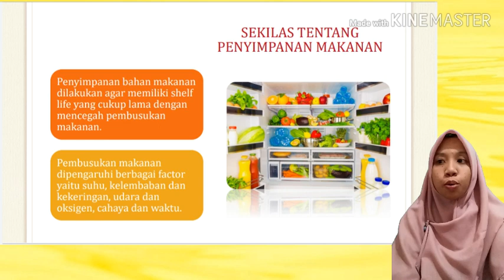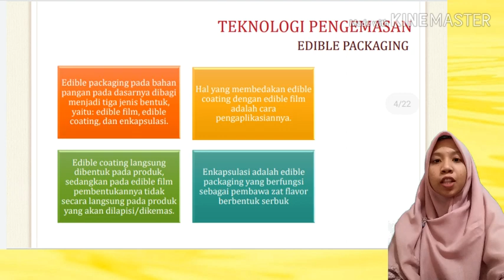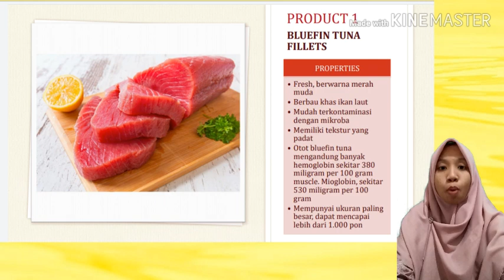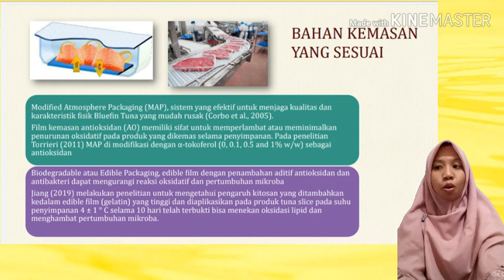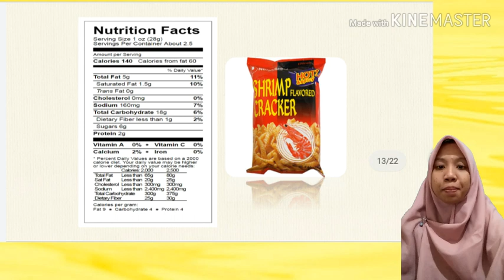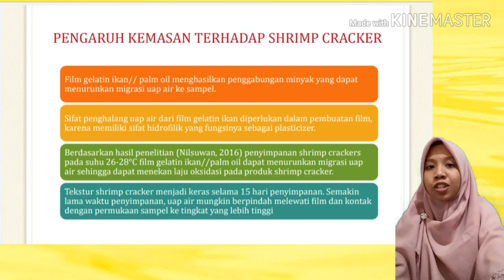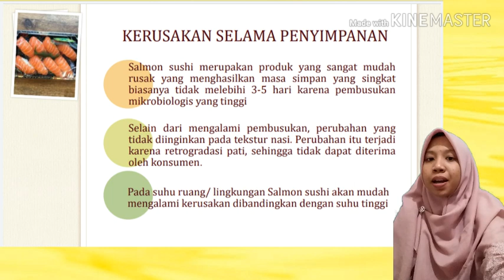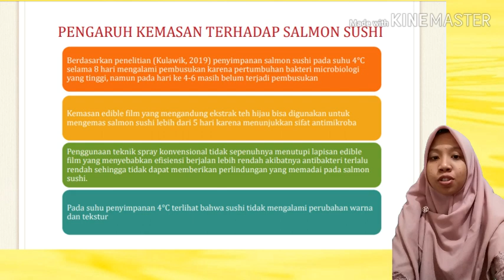PACKAGING FOR SEAFOOD PRODUCTS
An Appropriate Packaging for Seafood Products
1. Modified Atmospheric Packaging (Gelatin Film with alfa-tokoferol) and Edible Film for Bluefin Tuna Fillet
2. Edible Film (Gelatin Film with Palm Oil) for Shrimp Cracker
3. Edible Film and Coating (Film from Green tea Extract) for Salmon Sushi

Edited by : Calaelma Logys Imalia
Presented by : Calaelma Logys Imalia